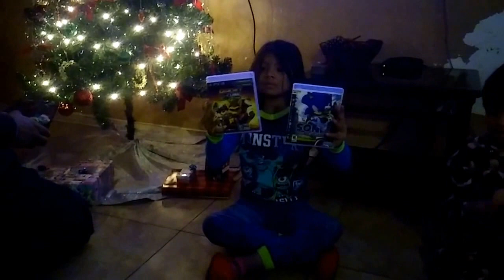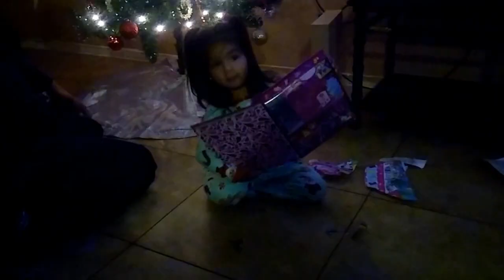Opening Christmas Gifts 2015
The kids opening their X'mas gifts
 Jazmine 7
Isaiah 5
Efren 5
Leylah 2